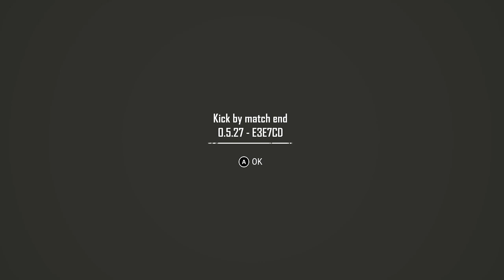Xbox PUBG; No extended mag on a Vector?! No problem. 15 kill ending in squads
Random teammates were kinda loosing it over this.